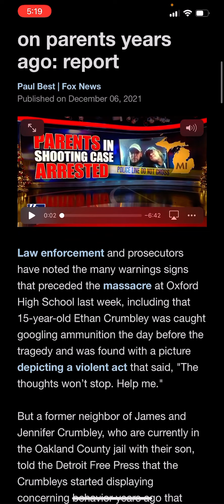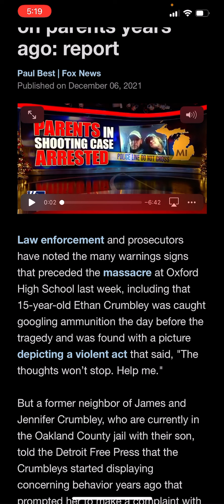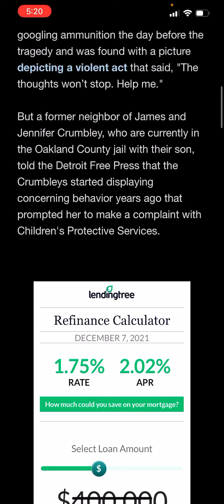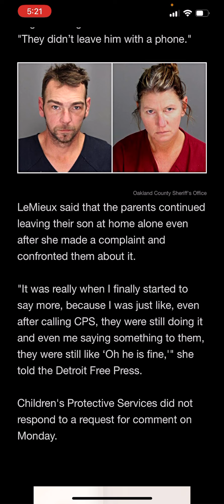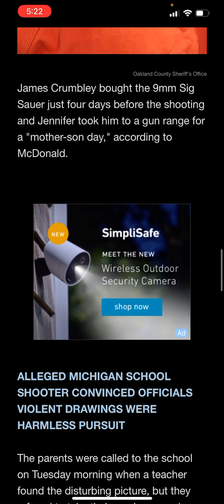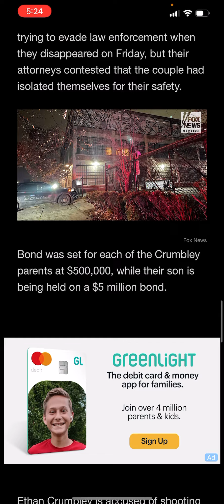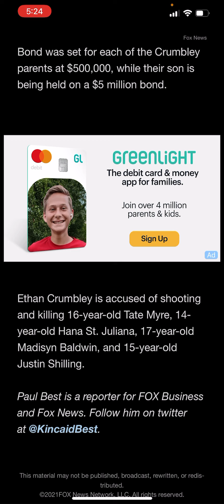Crumbley’s Parents… Guilty or Not?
The Crumbley’s look like they’re in a whirlwind of trouble. Considering as soon as they bought their 15yr old son a 9mm; he didn’t waste time using it on his fellow peers in a mass school shooting.
 Missing all the signs that their son clearly has mental issues.  This saddens me. Shameful.

Here’s the original story;